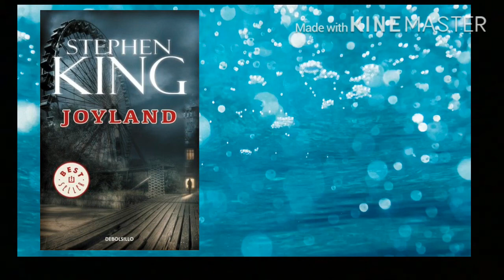Leyendo el libro JOYLAND de STEPHEN KING-parte 11/Podcast con Yaya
Fuente :
Me puedes conseguir en todas las redes como YayasprVlogsyt
Puedes conseguir el libro en:

Grabado con IPAD 10.2
Editado con Kingmaster